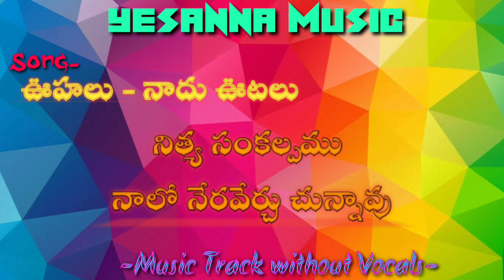Hosanna song "ఊహలు నాదు ఊటలు" Music track